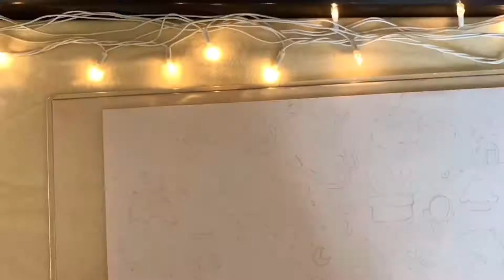Doodle with me